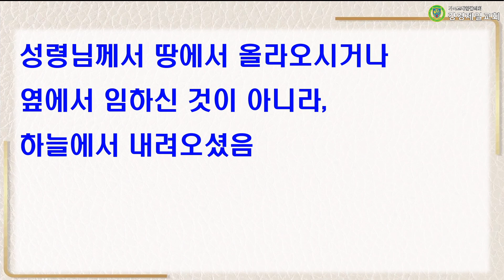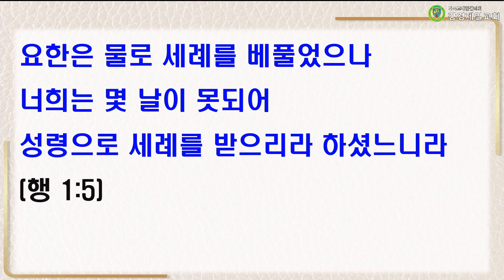20230824 설교 “성령이 임하셨다!” 서동은간사ㅣ강경제일교회 새벽기도회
20230824 설교 “성령이 임하셨다!” 서동은간사ㅣ강경제일교회 새벽기도회

성경 : 사도행전 2:1~47
말씀 : "성령이 임하셨다!" 서동은간사

▶입금방법
예) 십일조 : 홍길동십2101
감사헌금 : 홍길동감2101
건축헌금 : 홍길동건2101
일천번제 : 홍길동일2101